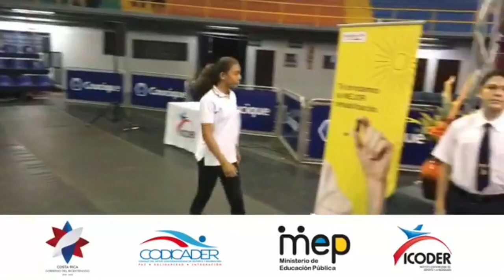Escolares ticos a jugar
Vienen los X Juegos Deportivos Centroamericanos de Primaria Inclusivos Costa Rica 2019

• Delegaciones de todo el istmo competirán del 16 al 20 de octubre en ocho disciplinas convencionales y dos inclusivas

Con una delegación de 214 personas, entre ellas 150 atletas, Costa Rica será anfitrión de los X Juegos Deportivos Estudiantiles Centroamericanos de Primaria Inclusivos, que se desarrollarán del miércoles 16 al domingo 20 de octubre próximos.

Los pequeños atletas nacionales, provenientes de distintos puntos del país, ganaron el derecho de representar a Costa Rica en su calidad de campeones del Programa de Juegos Deportivos Estudiantiles, actividad que desarrollan conjuntamente el Ministerio de Educación Pública (MEP) y el Instituto Costarricense del Deporte y la Recreación (ICODER).

El acto oficial de juramentación de la delegación costarricense se desarrolló este viernes 4 de octubre en el Gimnasio Nacional, presidido por el Ministro de Deportes, Hernán Solano Venegas, junto con la Directora de la Dirección de Deporte del ICODER, Gabriela Schaer Araya; la Directora de Vida Estudiantil del MEP, Gabriela Valverde Murillo, y el Jefe de Misión de Costa Rica, Alfonso Obando Moya.